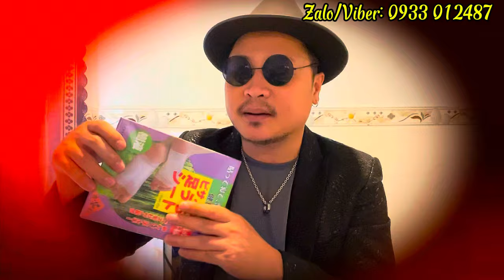Tin nóng : Bà Hằng Sẽ Rút Lui.. ở ẩn 1 thời gian